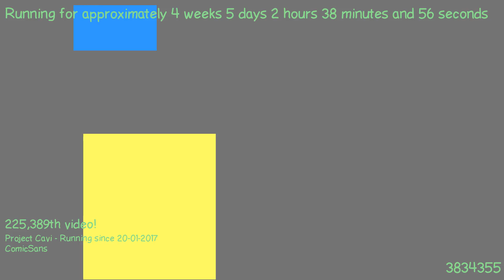1487810584 - Webdriver Cavi - O